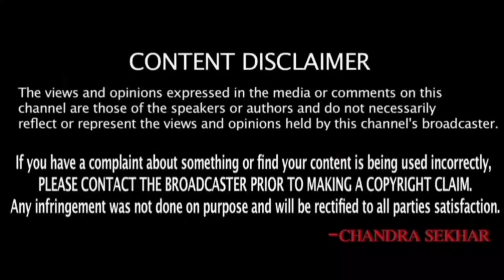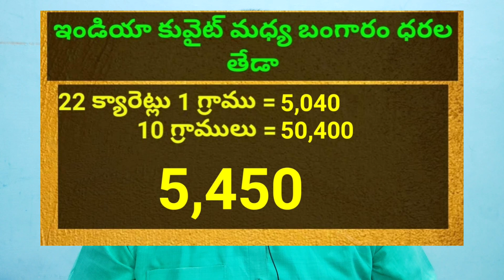కువైట్ మరియు ఇండియా లో ఈరోజు బంగారం ధరలు || Today Gold Price In Kuwait || Gold News 946 || SukanyaTv